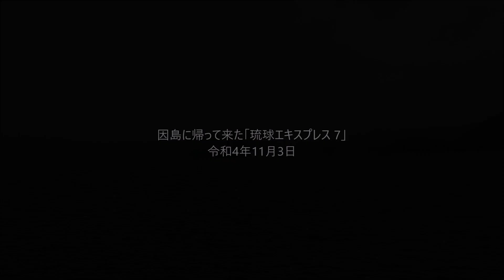因島に帰って来た「琉球エキスプレス 7」 令和4年11月3日